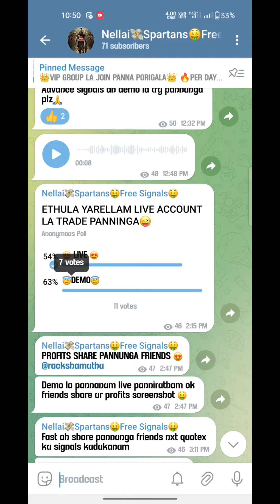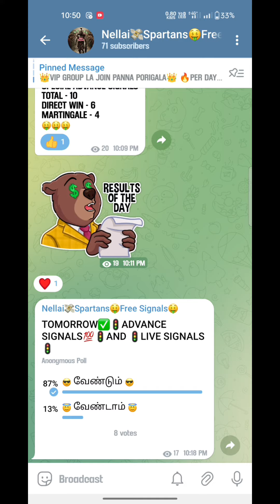🤑 TODAY HUGH PROFITS 🤑NELLAI SPARTANS | RACKSHAMUTHU | TAMIL